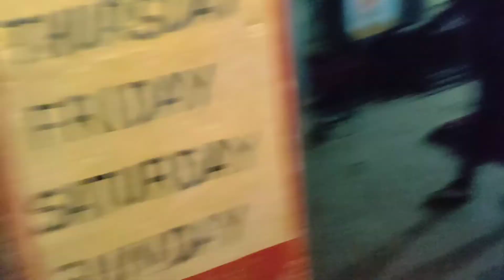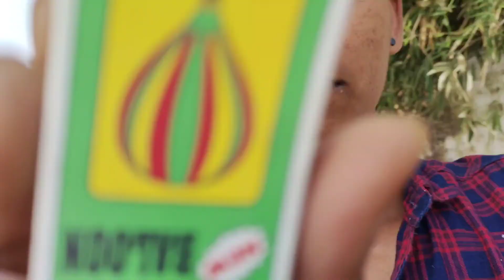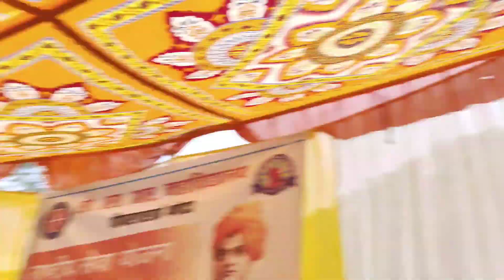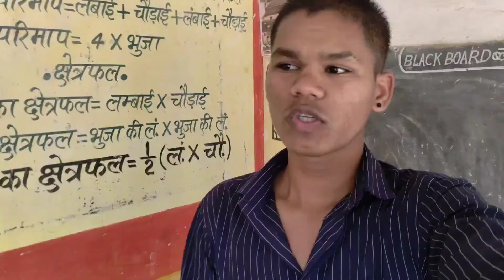(NSS) Camp का Last Day ( Camp Fire // Dance Plus ) || Vansh Tandan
75 days hard challenge
75 hard challenge
75 days challenge
75 hard
75 hard challenge results
75 paghdi
75 hard challenge rules
75 inch ty
75 jilon ke naam
75 hard challenge kya haiScan @ 16 AUG 2023 08:12 PM

travel vlog
travel vlogzz
travel blogger

uk07 rider first vlog
maaz safder first vlog
armaan malik first vlog

village cooking
village patas
village food
village comedy
village life

school life movie
school wala pyar elvish yadav part 2
school gang
school love story
school life
school gang season 2
school game
school dance
school 2017

boring my life status
boring my life
boring my would be
boring my turn now
boring my turn now remix
boring my eyes
my boring reseller life
bore my tongue
my boring channel
my boring vlogs

boring old guy
boring babur ba
boring
boring life whatsapp status
boring video
boring babu
boring song
boring gadi
boring day
boring video to put you to sle

video viral ho gaya song
mera video viral ho gaya
video viral ho gai
my first vlog viral ho gaya
video viral ho gayi
1st

Scan @ 05 SEP 2023 07:46 AM
college vlog

college romance web series in hindi
college romance web series
college romance season 3 trailer
college dance
college gate
college ka result kaise dekhe
college ka result kaise dekhen

my first day college
my first day college vlog tamil
my first day college paragraph
my first day college vlog
my first day crypt TV.
my first day call center training
my first day class 5th
my first day college life